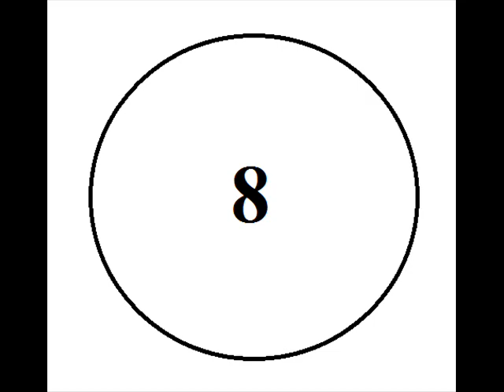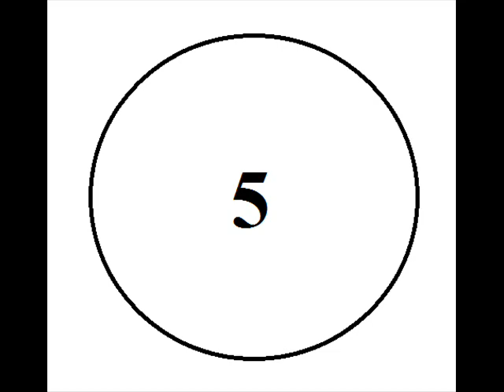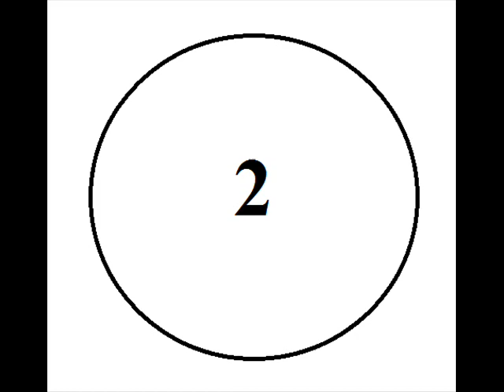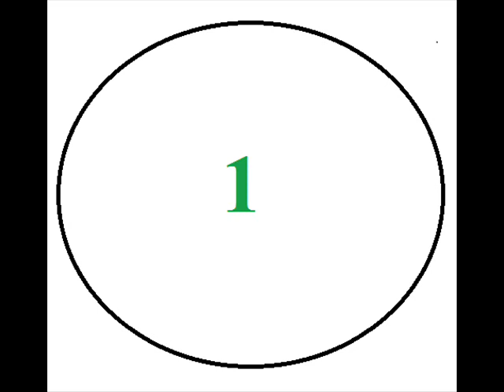MOST EXPENSIVE MOVIES